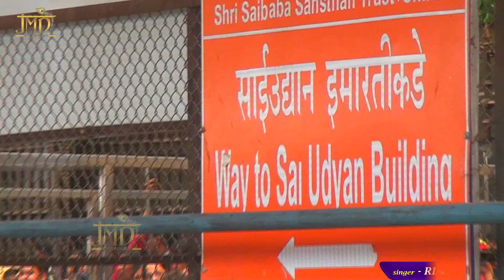Sai Shirdi Mein Kab Bulaogey - Ria Dhingra - Sai Baba Song 2019 - बहुत दर्द भरा साई भजन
Song - Sai Shirdi Mein Kab Bulaogey

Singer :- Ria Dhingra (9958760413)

Lyrics :- Pawan Nagar

Watch : Sai Shirdi Mein Kab Bulaogey" from JMD Music & Films